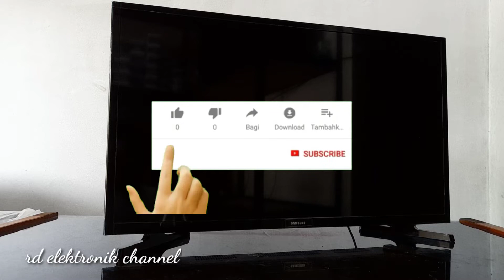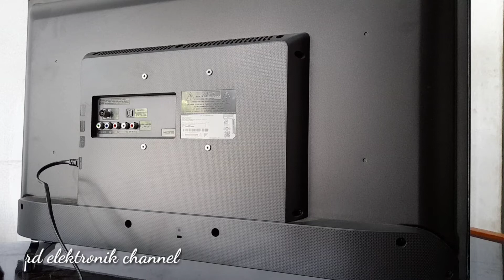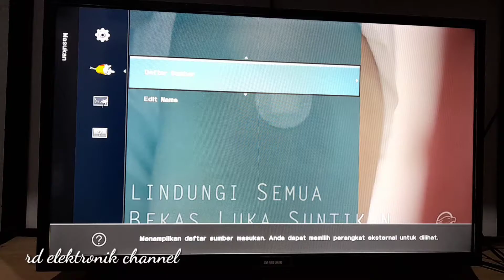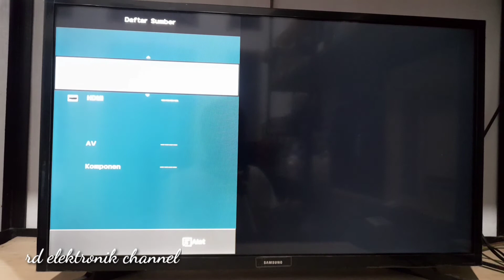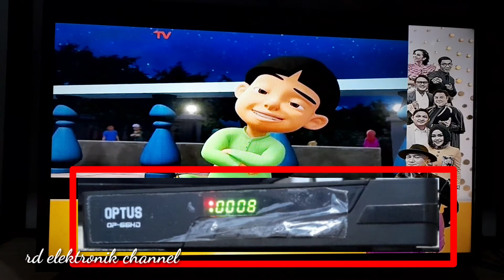REVIEW SAMSUNG HD TV 32 1NCHI || SAMSUNG NSERIES N4001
Samsung LED Tv 32 Inch 32T4001 - New 2020
Garansi Resmi Samsung 1 Tahun

Spesifikasi
- LED TV 32 Inch
- Screen Resolution : 1366 x 768 ( HD Ready )
- Wide Color Enhancer
- Clean View
- Hyper Real Engine
- Tuner/Broadcasting: DVB-T2 - Sudah Digital TV
- Analog Tuner : YES
- Konektivitas: HDMI/USB
- HDMI : 1
- USB : 1 (USB Movie)
- Composite In (AV) : 1
- Dolby Digital Plus
- Speaker type : 2 Ch
- Sound Output (RMS) : 10 W
- Power Consumption (Max) : 48 W
- Power Supply : AC100-240V 50/60Hz